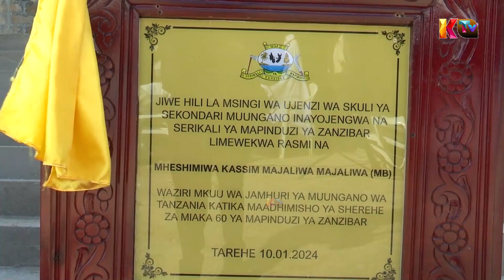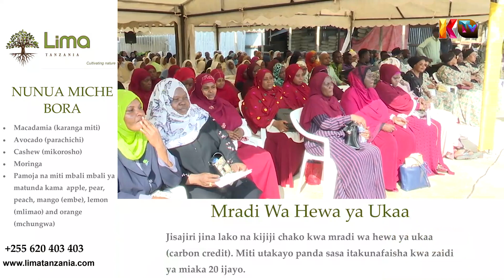VYUO VYA KISASA VYA AMALI KUJENGWA ZANZIBAR-MAJALIWA